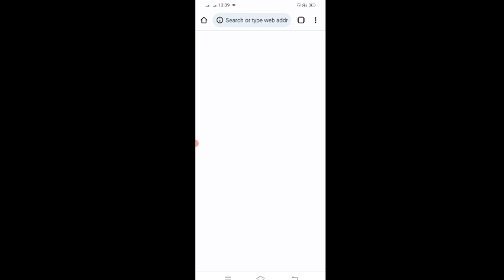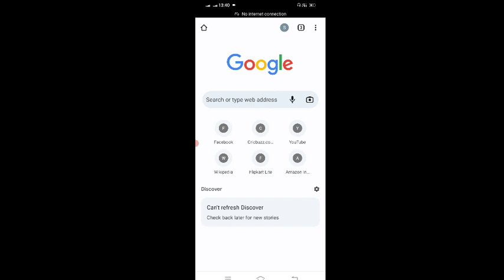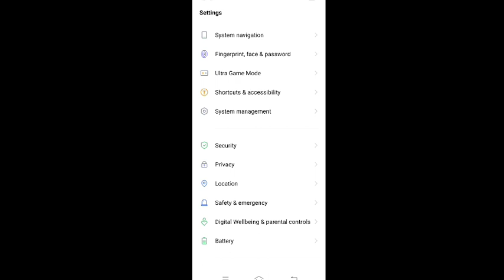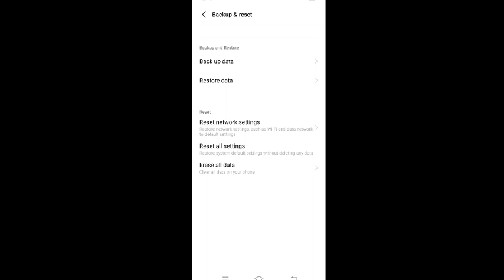Phone में बार बार ad आ रहा है l 🔥 ये 4 Setting off करो कभी नहीं आयेगा l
🔹Why I am getting Ads in my phone 🔹Phone Ke Ads Ko Kaise Block Karen 🔹How To Block Android Pop Up Ads 🔹Android Ads Ko Kaise Band Karen 🔹Mobile Home Screen Ads Ko Kaise Band Karen